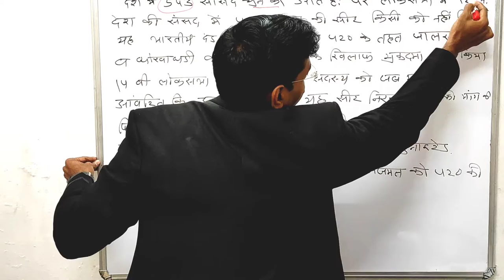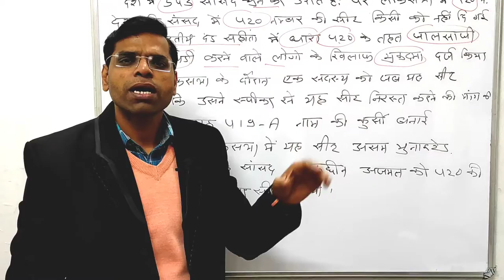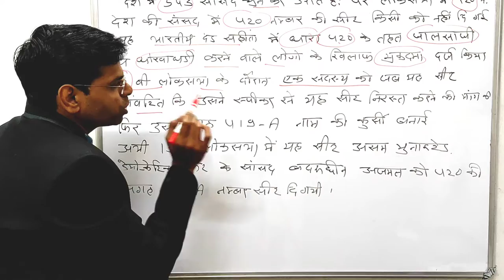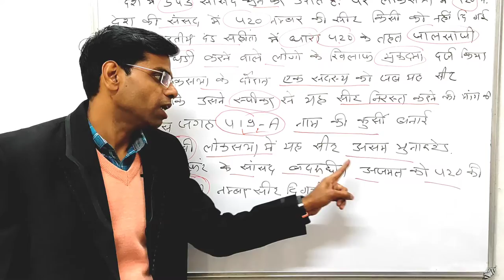भारत की लोकसभा में 420 नंबर की सीट क्यों नही हे उसकी जगह कोनसी सीट नंबर हे | भारत की संसद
Hi

About this vidio- is vidio me bataunga ki भारत की लोकसभा में 420 नंबर की सीट क्यों नही हे उसकी जगह कोनसी सीट नंबर हे | भारत की संसद